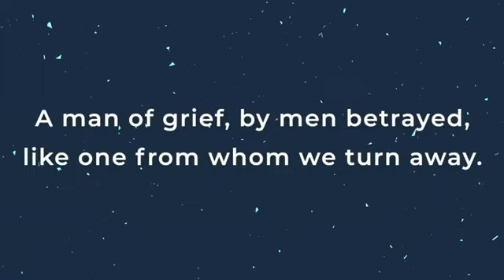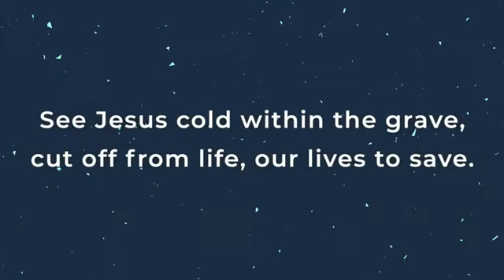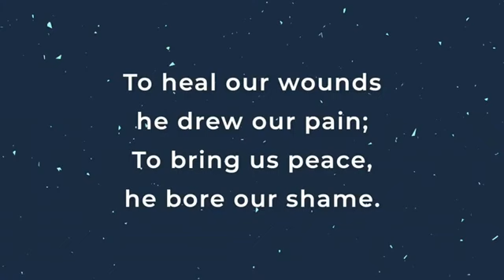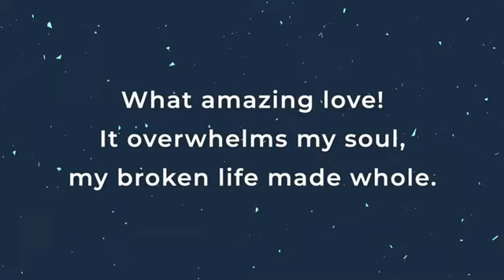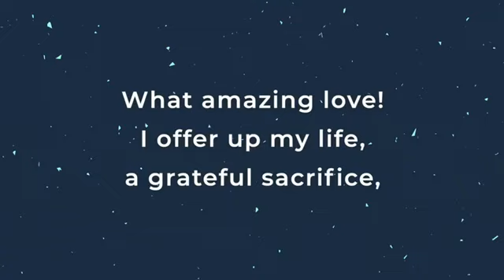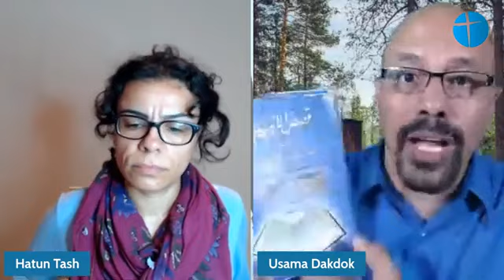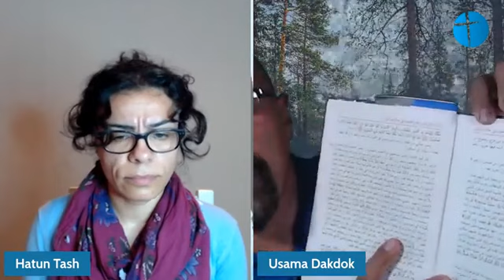The Story of Joseph P3 Livestream Usama Dakdok The Straight Way of Grace Ministry